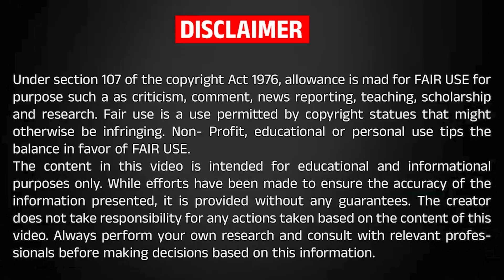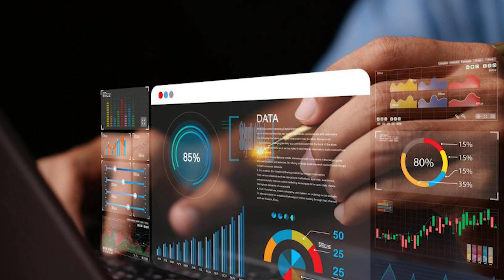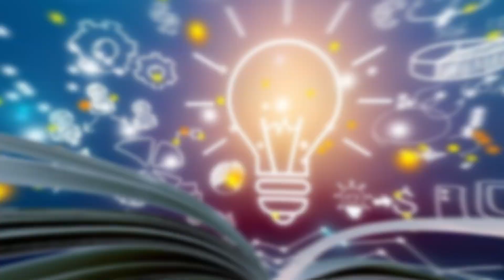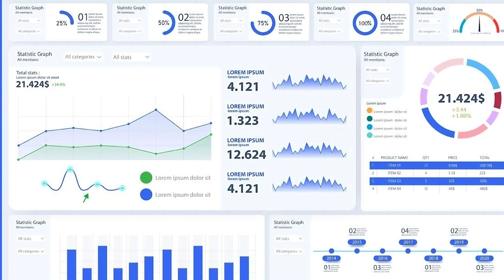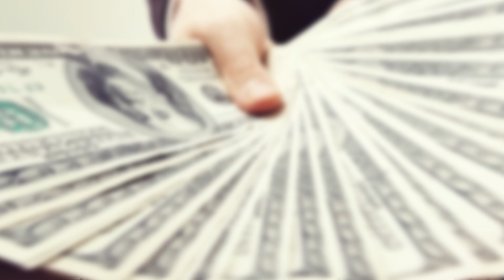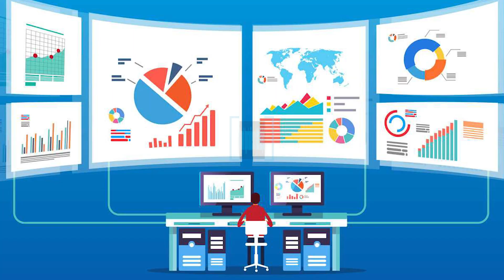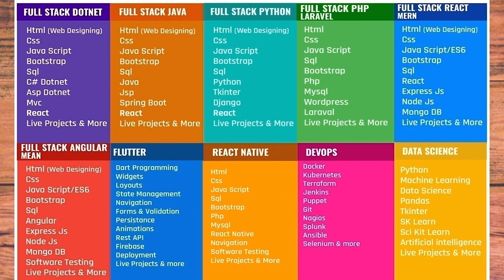Data Analyst Roadmap Tamil | Complete Career Guide | Salary | Growth | kaashivinfotech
Discover who a Data Analyst is, essential skills, salary insights, and career growth opportunities in this detailed Tamil guide! 🚀 Learn how to kickstart your Data Analyst career with Kaashiv Infotech

Chapter Breakdown 📚

00:00 Introduction 🎉
02:25 Who is a Data Analyst? 🤔
03:02 Skills Required for a Data Analyst 💻
05:05 Data Analyst Roadmap 🗺️
06:32 Salary Structure for a Data Analyst 💸
07:24 Growth Opportunities for a Data Analyst 🚀

📍 Our Office Address:
3A ,1st Cross Street, PH Road, Near to Shenbaga Bhavan Hotel& Opposite to FB Cakes, Maduravoyal, Chennai-600095